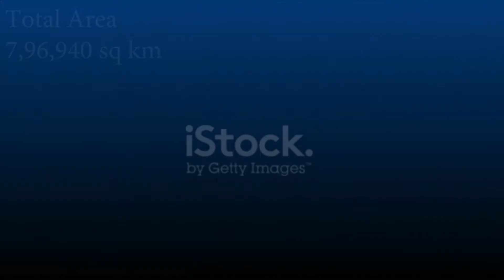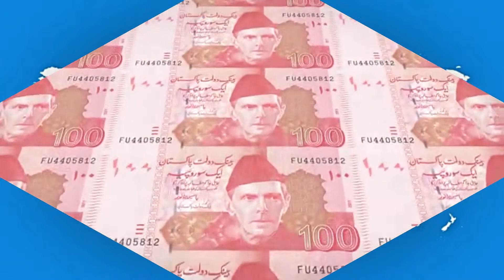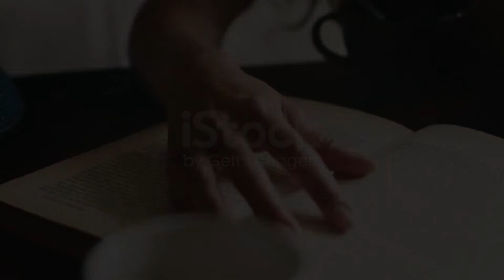पाकिस्तान एक मुस्लिम देश || Know Facts About Pakistan || True Facts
हेलो दोस्तों ,आज म आपको पाकिस्तान के बारे में बताने जा रहा हूँ , पाकिस्तान भारत का पडोसी देश है ,पाकिस्तान के रिश्ते भारत से ज़्यदा अच्छे नहीं है ,पाकिस्तान और भारत के बिच सिमा विवाद चलते रहते है , कश्मीर का मुद्दा सबसे बड़ा विवाद है दोनों देशो के बिच ,भारत और पाकिस्तान की संस्कृति काफी मिलती जुलती है , पाकिस्तान के बारे में और जान ने के लिए वीडियो को अंत तक देखे और comment कर के बताये आपको क्या लगता है भारत- पाकिस्तान के रिश्ते के बारे में